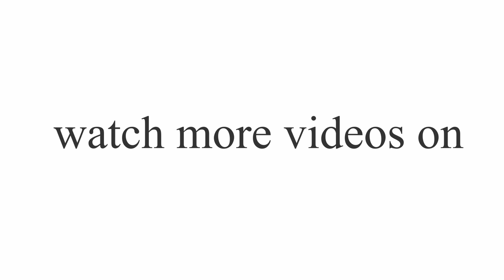How to build a strong second line of leadership | By MG